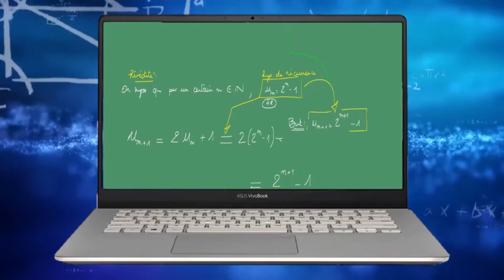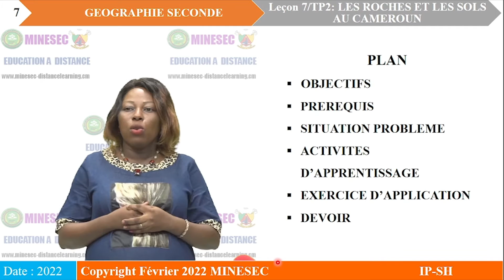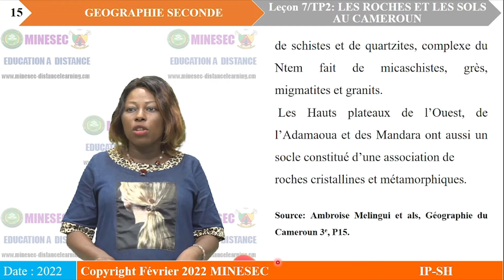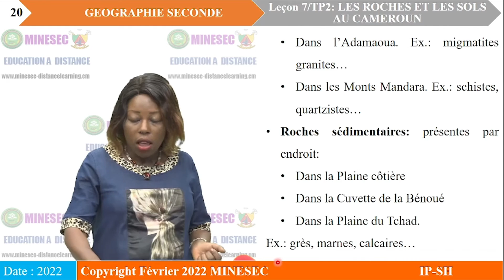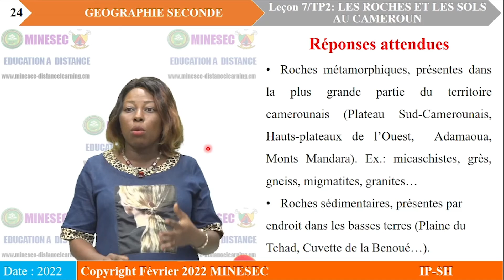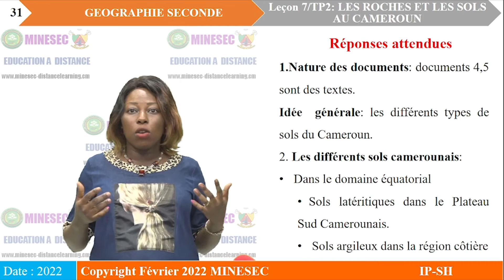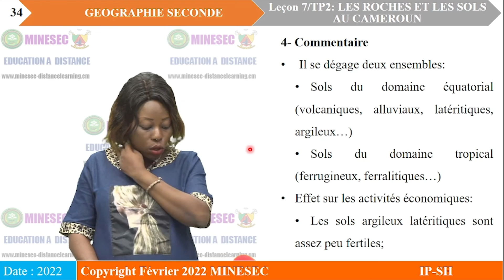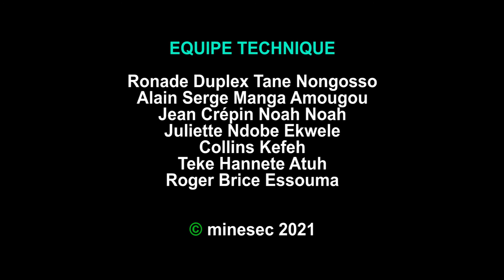IP-SH GEOGRAPHIE 2nde Leçon 7 (TP2) Les roches et les sols au Cameroun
GEOGRAPHIE 2nde Leçon 7 (TP2) Les roches et les sols au Cameroun